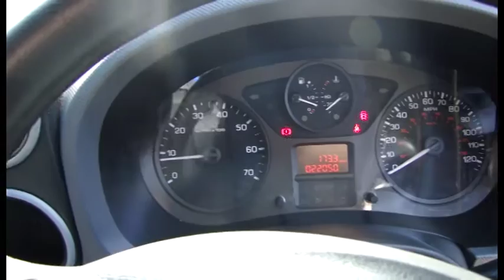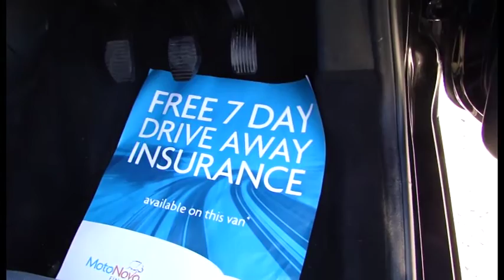CITROEN BERLINGO 625KG ENTERPRISE 1.6 hdi 75ps L1 2014 (FOR SALE)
Details below!

Something great to transport what you need!